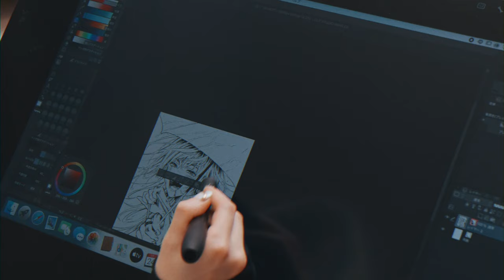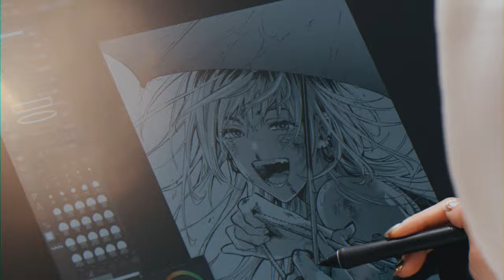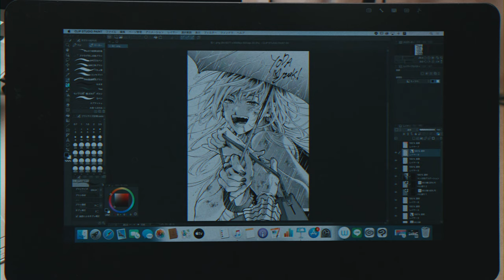依田瑞稀 draws 緑黄色社会「Mela!」| EGAKU #19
第19回は、ジャンプ＋にて連載中の人気作「マリッジトキシン」の作画を担当する漫画家・依田瑞稀が緑黄色社会の「Mela!」を描きます。

■依田瑞稀
漫画家。『地獄の沙汰も龍次第』で週刊少年ジャンプの第91回JUMPトレジャー新人漫画賞の佳作を受賞し、2015年デビュー。週刊少年ジャンプ連載『ne0;lation』（2019年）に続き『マリッジトキシン』は2度目の連載となる。

■緑黄色社会
愛知県出身4人組バンド。愛称は”リョクシャカ”。
高校の同級生(長屋晴子・小林壱誓・peppe)と、小林の幼馴染・穴見真吾によって2012年結成。
2013年、10代限定ロックフェス『閃光ライオット』準優勝を皮切りに活動を本格化。以降、映画・ドラマ・CM・アニメなどの楽曲を多数手がける。2020年に発表した「Mela!」は、ストリーミング再生数が2億回を突破する代表曲に。
結成10周年となる2022年には、初の日本武道館公演”緑黄色社会×日本武道館 “20122022”を成功させ、年末には「第73回NHK紅白歌合戦」初出場するなど躍進。
2023年は、5月にアルバム「pink blue」リリースと、同月からスタートする全国ホールツアー”pink blue tour 2023"が控える。
長屋晴子の透明かつ力強い歌声と、個性・ルーツの異なるメンバー全員が作曲に携わることにより生まれる楽曲のカラーバリエーション、ポップセンスにより、同世代の支持を多く集める。

■CREDITS
Director：Misan Ku(zona)
Cinematographer：Naoto Nishihira(zona)
Production Manager：Takehiro Kano(zona)